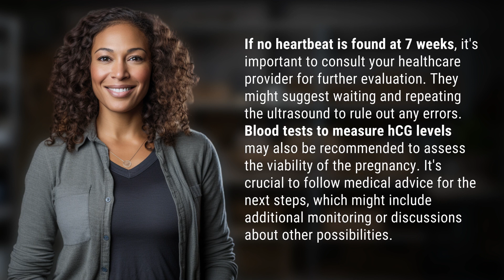What are the next steps after no heartbeat is found at 7 weeks?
Understanding No Heartbeat at 7 Weeks 👉 No Heartbeat 7 Weeks 👉 Learn about the important next steps to take after no heartbeat is found at 7 weeks of pregnancy, including consulting your healthcare provider for further evaluation and discussing potential options for monitoring and care.

Laura S. Harris (2024, May 17.) What are the next steps after no heartbeat is found at 7 weeks?
    🌐 AskAbout.video